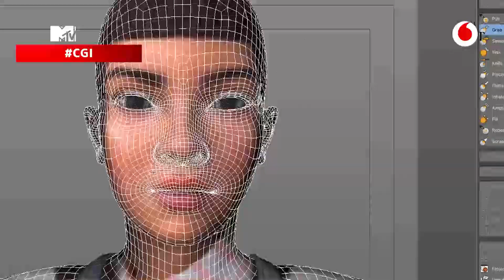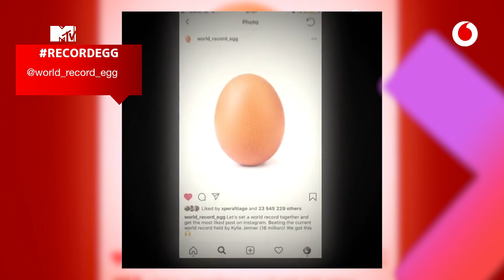+QGAMERS 18/01: WE. the revolution, influencers digitales y el huevo de Instagram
La revolución francesa en WE. the revolution; los influencers creados digitalmente y el huevo que bate récords en Instagram.